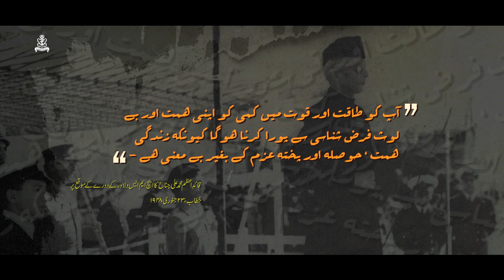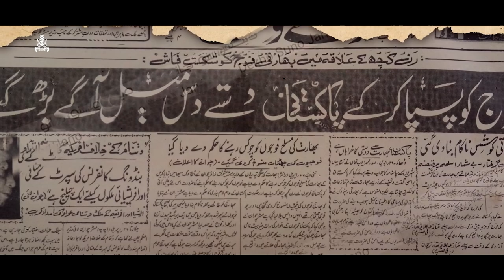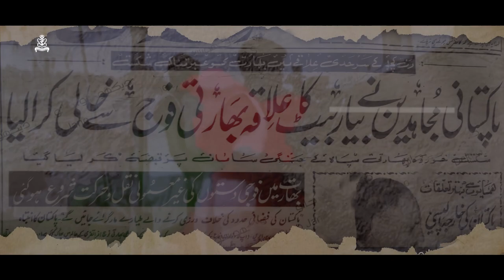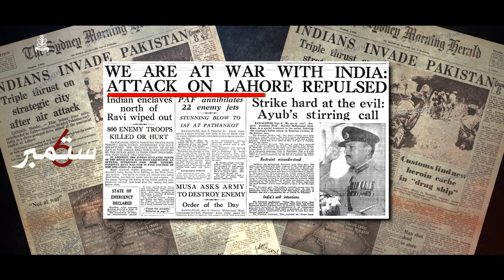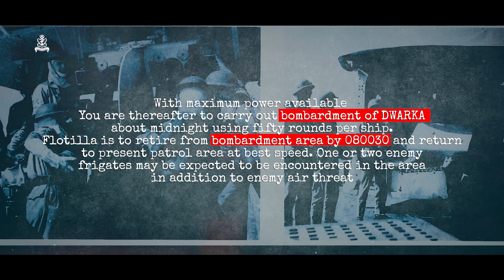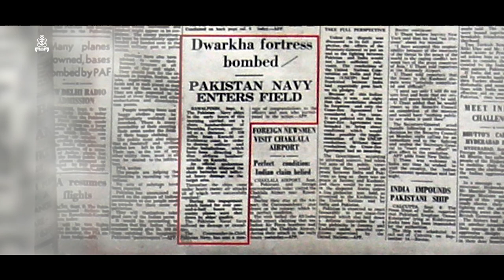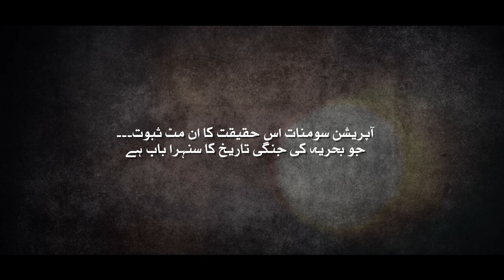ZARB - OPERATION DWARKA - DOCUMENTARY - 08 SEPTEMBER - PAKISTAN NAVY DAY 2023